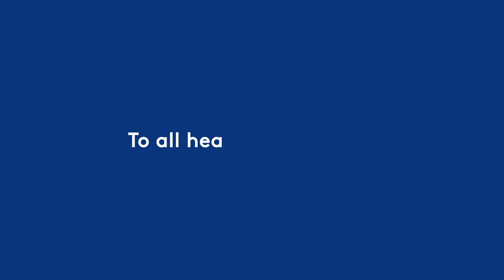Baptist Health System Heroes Work Here 2020